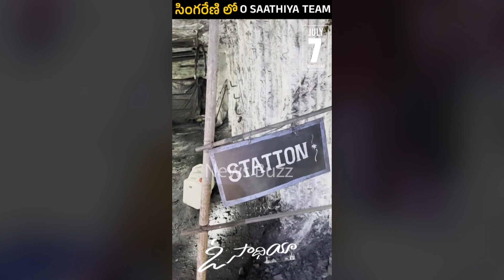O Saathiya Team Adventurous Tour In Singareni Coal Mines | Aryan Gowra | Mishti Chakravarty